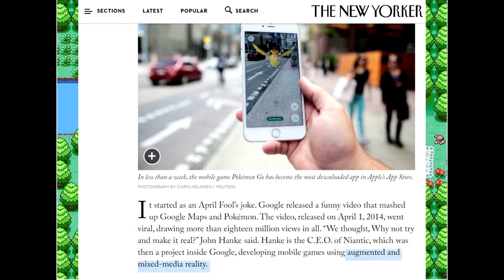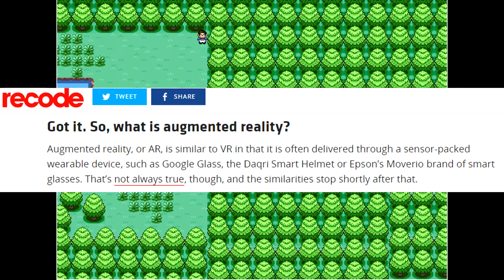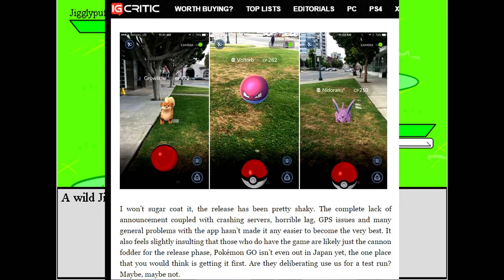Is Pokemon Go Worth It?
like sharing my opion on the game, and if it was forth playing, I also use articles that I
came across while doing more research about Pokemon Go, so I hope that you all
enjoyed this video and that it was informative to some...

Get the best out of gaming while looking good with the latest products from Cinch Gaming
revolutionary movement to evolutionize gaming! (Links and group info are above)

Is the link not working? Use my E-mail instead.